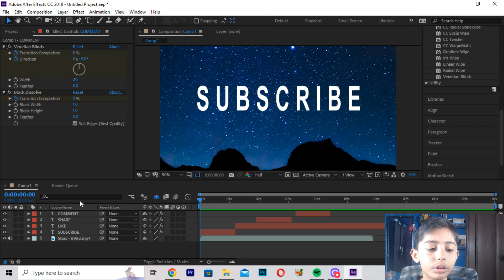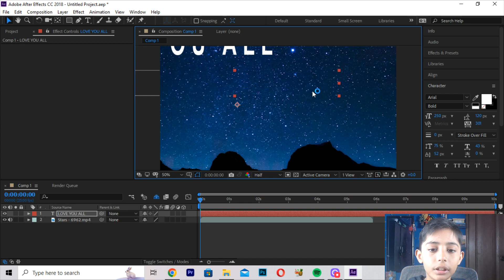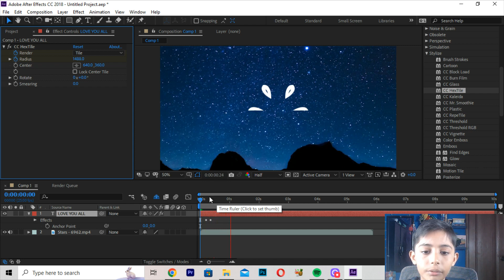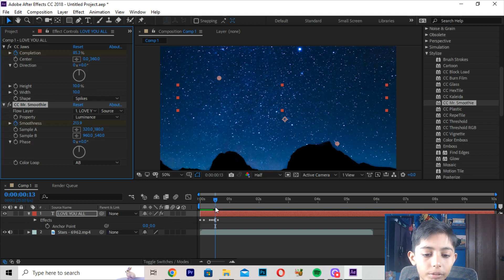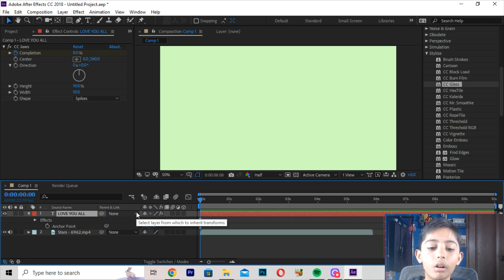How To Use Jaw Wipe Tool Transition In After Effect For Beginner Tutorial 2023 - اردو / हिंदी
This video is about How To Use Jaw Wipe Tool Transition In After Effect For Beginner Tutorial 2023 - اردو / हिंदी

Hey Everyone! Here's Class 1 of Adobe After Effects. In this class you will learn basic animation using Position, Scale, Rotation and Opacity. Also you will learn about creating a new Composition.

My name is Rayyan Baig and I have some graphic designing skills is to be use and learn for us like that illustrator cc photoshop adobe xd and corel draw if you like this channal please share it and subscribe it thanks,

Regards